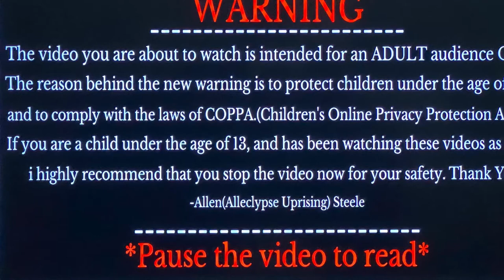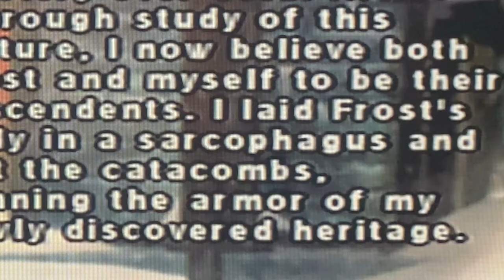Mortal Kombat Deception - Sub Zero Arcade Ladder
Developer(s)
Midway Games

Publisher(s)
Midway Games

Director(s)
Ed Boon

Producer(s)
John Podlasek

Designer(s)
Ed Boon
Paulo Garcia
Brian LeBaron

Artist(s)
Steve Beran
Martin Stoltz
Pav Kovacic

Writer(s)
John Vogel
Jon Greenberg
Alexander Barrentine
Brian Chard

Composer(s)
Chase Ashbaker
Rich Carle
Brian Chard

Series
Mortal Kombat

Engine
RenderWare

Platform(s)
Deception
PlayStation 2, Xbox, GameCube

Unchained
PlayStation Portable

Release
PlayStation 2 & Xbox
NA: October 4, 2004
PAL: November 19, 2004

MK: Unchained

PlayStation Portable
NA: November 13, 2006
EU: November 24, 2006
AU: December 9, 2006

Genre(s)

Fighting

Mode(s)
Single-player, multiplayer

Video Schedule ( Wed & Fri )
Facebook Schedule ( Anytime )

Hopefully Y’all Enjoy 😇